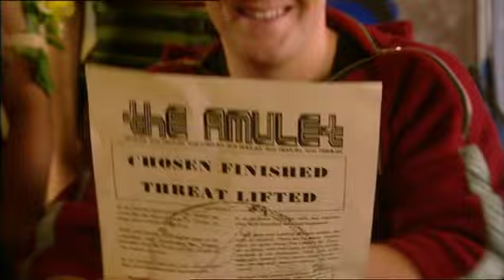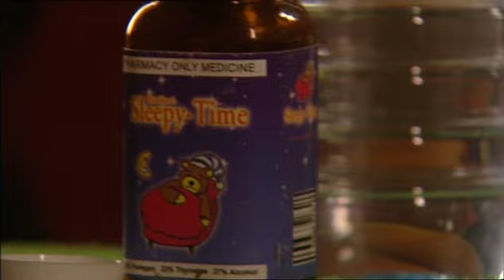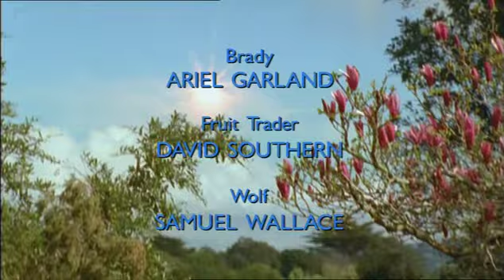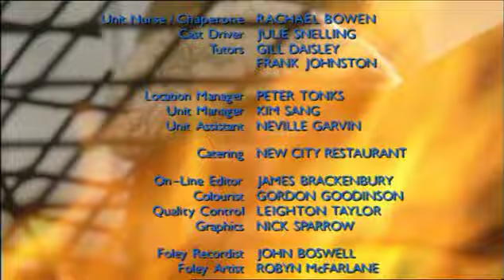The Tribe - Season 2 - Episode 40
Episode Forty of the The Tribe Series Two! | Ellie scores a front page exclusive for her magazine about the demise of the Chosen - and an uneasy alliance exists throughout all sectors.